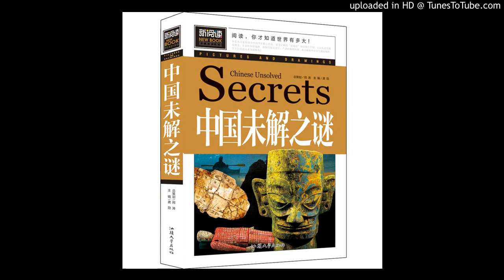028_谁在幕后制造梃击案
中国未解之谜第28篇：谁在幕后制造梃击案